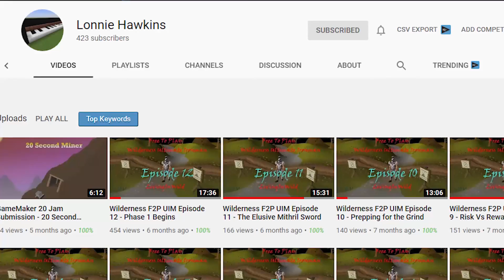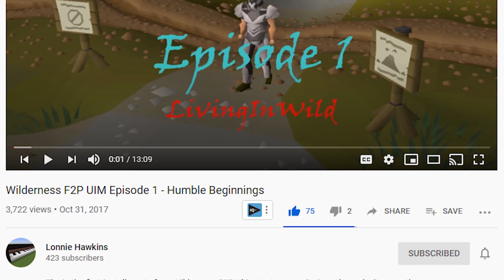120 Hours Of F2P Wilderness UIM Progress (Full Season 1)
Hey hello there guys, my name is Vannaka and welcome to my F2P Wilderness Ultimate Ironman Adventure. before we begin I would first like to say, thank you for choosing to watch this video. You may have noticed that it's incredibly long, that's because it's 9 episodes combined in one, to show you all the progress of season 1.

When I first started the series I had no idea where it would take us, but the more progress I made, the more I realized it needs a second season. That is why, even after this video, the adventure is not over yet. My account will be upgraded to the member world, to face even more dangers and to live in fear of being killed every single second of playing the game.

But for now, I would say: grab a drink, a snack, sit back, and watch me take on the F2P Wilderness.

Have fun!